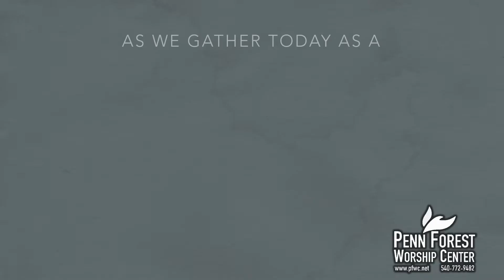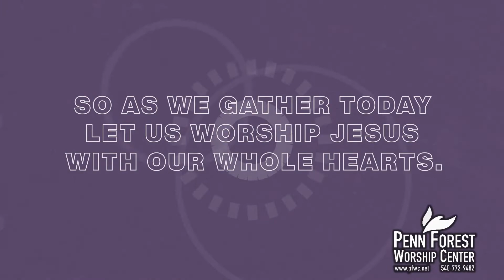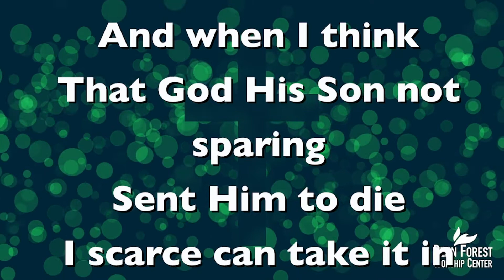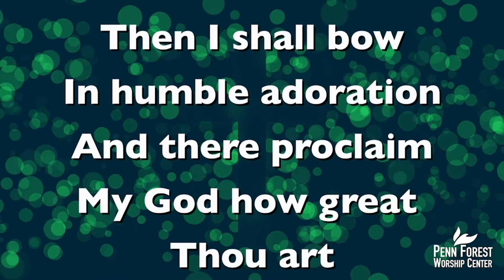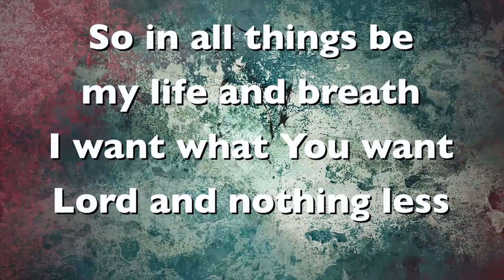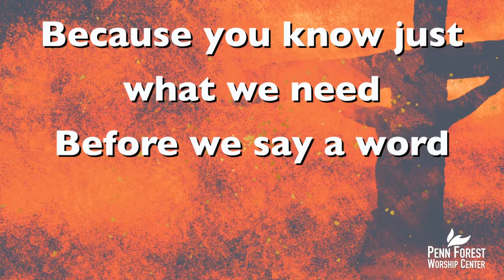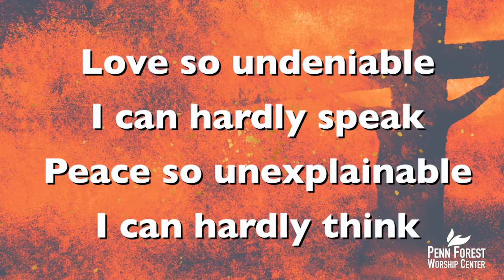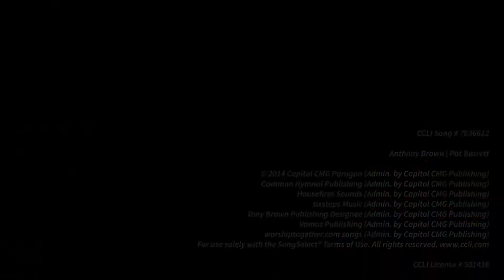Sunday May 17, 2020 Worship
Join us for Worship as we look at 1 Samuel chapter 2.  Pastor Paul does an exceptional job with a family ministry moment, Pastor Heather share an exciting announcement,  Melody Atkinson leads us in singing, and Pastor Myron preaches about listening to God and being in a position to be used by God.